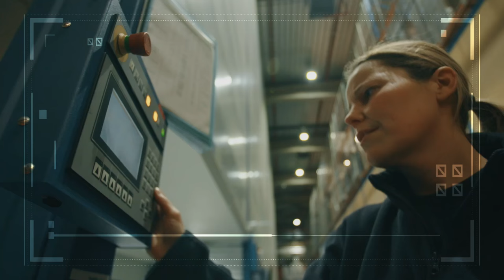Welcome to the Komatsu Parts Distribution Centre in Vilvoorde, Belgium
Our dedicated team is at your service 24/7  to make sure your orders for parts and components are shipped without delay, even overnight when needed. We keep your Komatsu machines in optimal condition at all times.